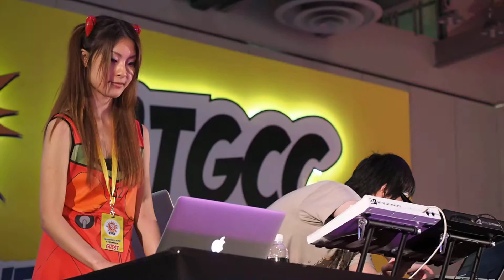STGCC 2014 DJ Night - DJ sasakure.uk & VJ Katsumak 5